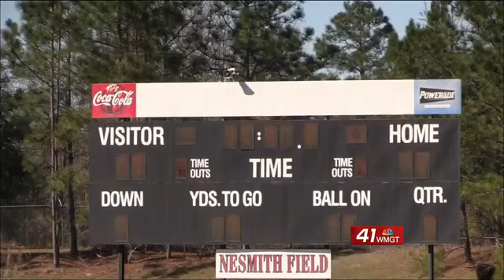MGA finds new football coach after Kiwaukee Thomas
COCHRAN, Georgia (41NBC/WMGT) – Middle Georgia State University (MGA) announced former defensive coordinator and assistant head coach Victor Hall as the new head football coach.